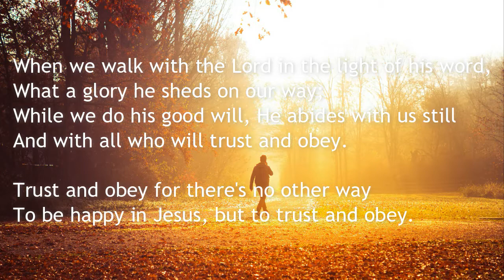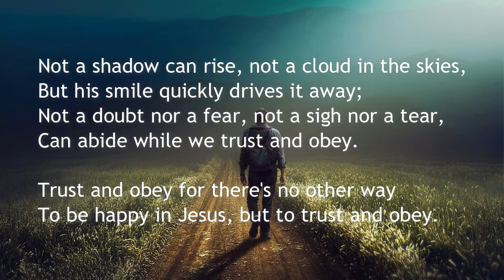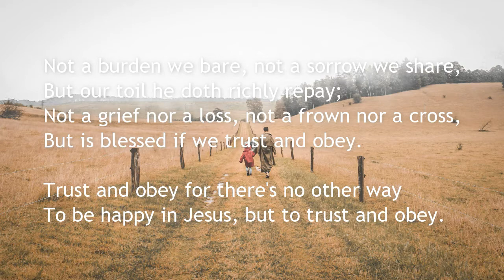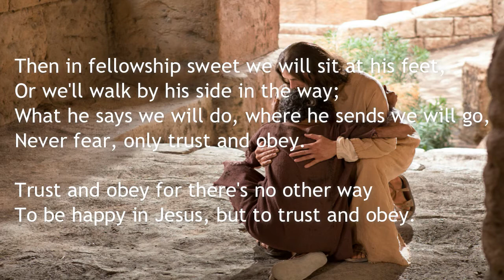When we walk with the lord, trust and obey